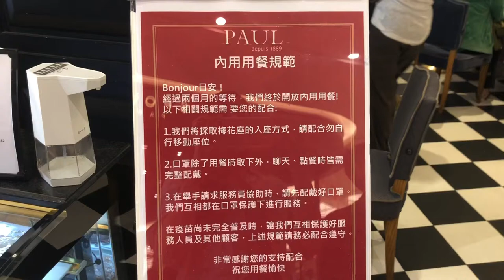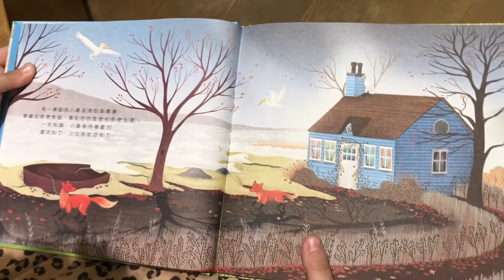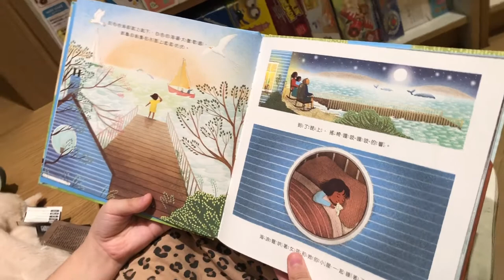[暑假做什麼]Afternoon tea & getting Connor something special